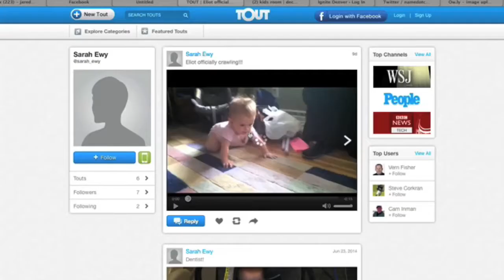The Evolution of a Baby Crawl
I don't remember the last time I worked this hard.